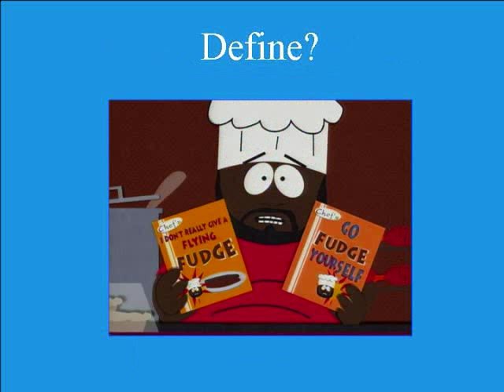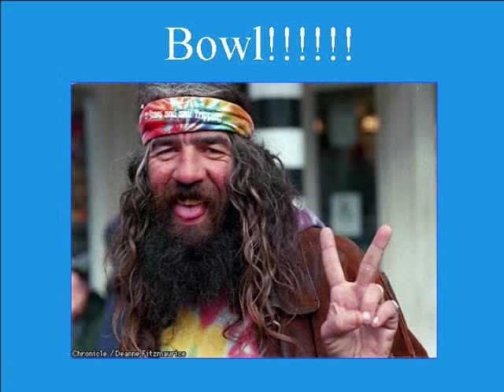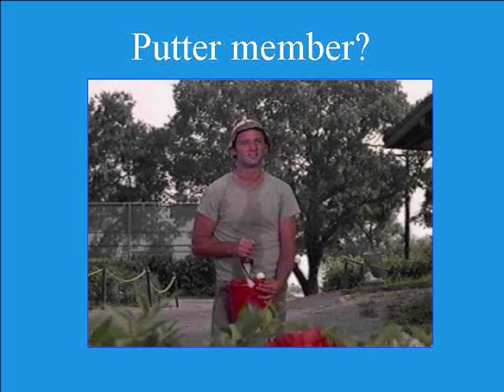Misheard Lyrics of Tom Petty - You Got Lucky.wmv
You Got Lucky bht Tome Petty and The Heartbreakers.  Awesome.  But what is he talking about?